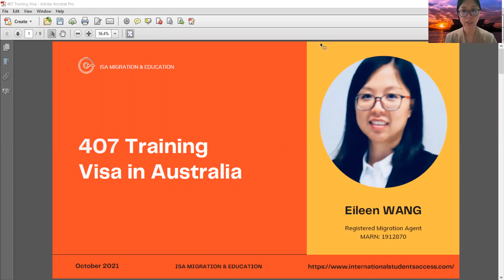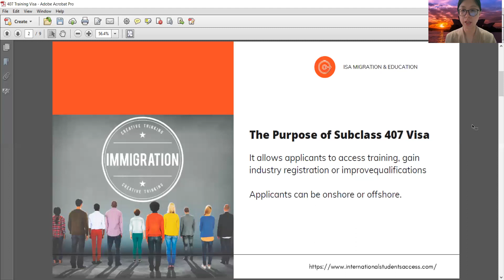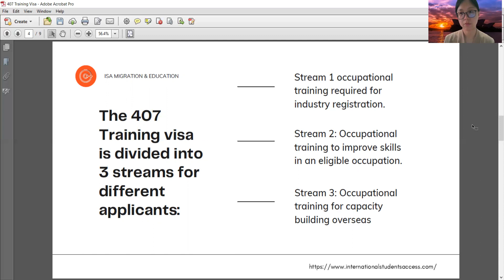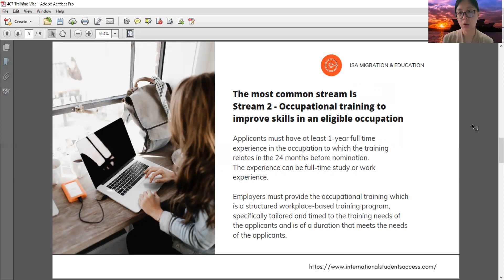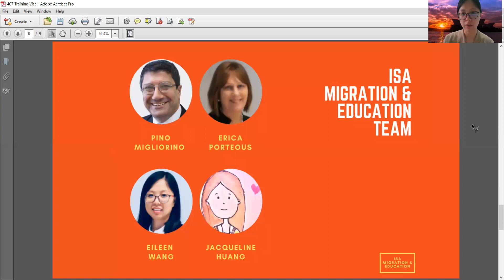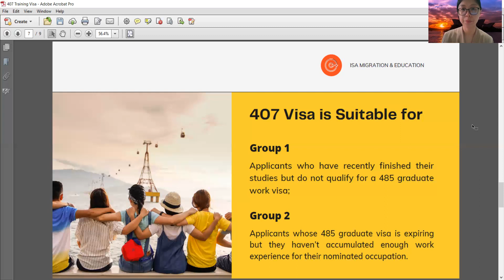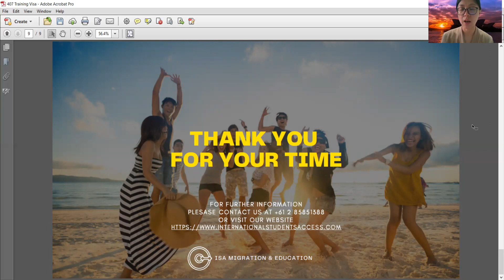407 職業培訓簽證介紹 | 没有PR如何在澳洲全职工作? | 如何利用407達到工作經驗要求?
如果我即將完成 485 簽證並希望在完成 485 簽證後繼續全職工作，我該怎麼辦？在今天的影片中，我將為各位討論對於即將完成 485 簽證並希望繼續在澳全職工作的學生的另一種選擇。

與標準 TSS 簽證相比，培訓簽證（子類 407）也允許您為您的僱主工作，但簽證的要求較低。

申請流程包括三個階段：
階段1: 擔保
階段2: 提名
階段3: 遞出簽證申請

培訓類型：
• 註冊或許可所需的職業培訓。
• 職業培訓以提高合格職業的技能。
• 為來自海外者進行職業培訓。

Q. 這個簽證的有效期是多久？該簽證最長可授予 24 個月。如所需的培訓更短，它也可以更短。
Q. 哪些工作可以獲得此簽證？您從事的職業必須在 407 職業清單上。
Q. 我可以兼職工作嗎？不可以。該簽證要求您每周至少為您的擔保人工作 30 小時。
Q. 我可以在澳大利亞境內申請嗎？可以。
Q. 我的申請可以包括家庭成員嗎？可以。

不要忘記按 LIKE 並與您的朋友分享。如果您對407簽證有任何疑問，請隨時與我們聯繫。

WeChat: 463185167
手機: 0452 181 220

你可以在這些社群平台看到我們